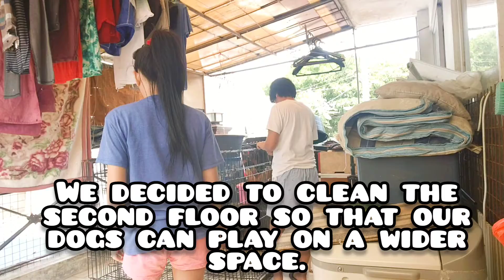Preparing our dogs playground: Cleaning Time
After a morning of cleaning poops at the ground floor & feeding our lovely dogs, we decided to have some general cleaning at the porch. Since the cage located there will not be used anymore, we decided to clean the porch to be used as our dogs playground. We made sure that they will have spacious area there to play around.